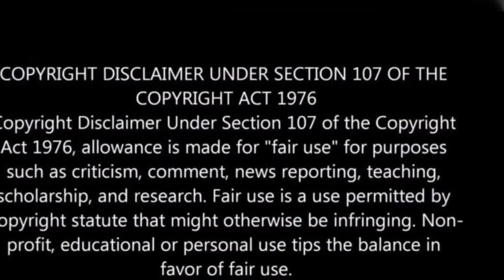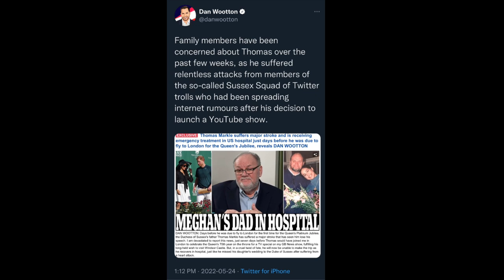Thomas Markle HOSPITALIZED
Thomas Markle has been hospitalized recently due to a heart attack /stroke. Prayers go out to Mr Markle. However, I have many questions..
TMZ obtained a copy of Thomas Markle in the hospital by backgrid.

💥 Twitter 💥 @MeghansMole
💥 Instagram 💥 @MeghansMole